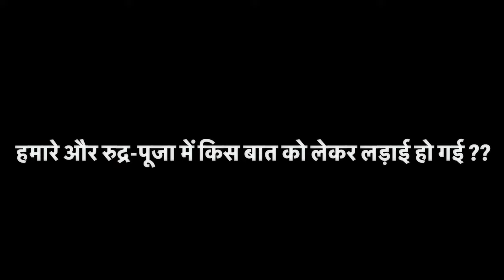हमारे और रुद्र-पूजा में किस बात को लेकर लड़ाई हो गई ??